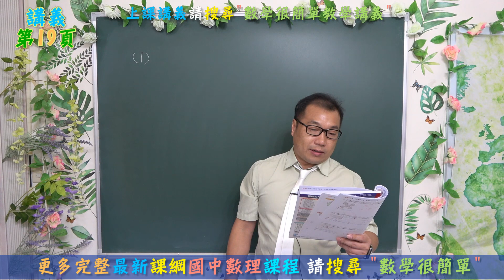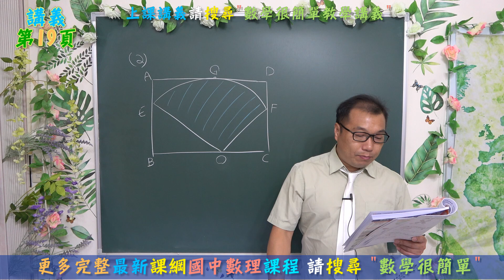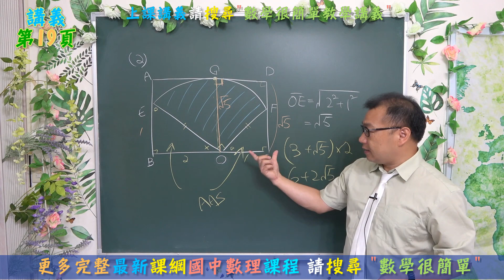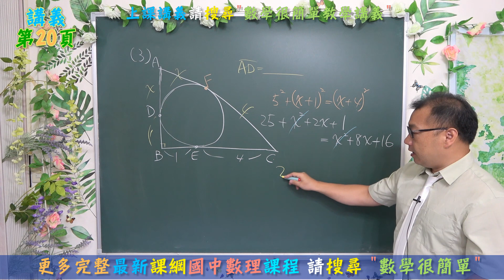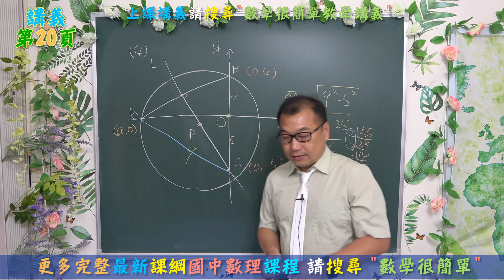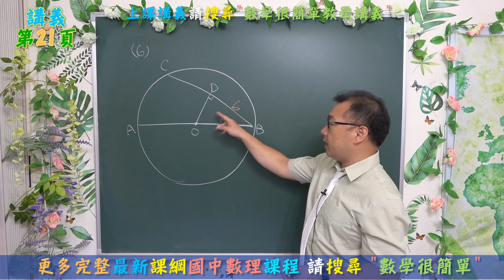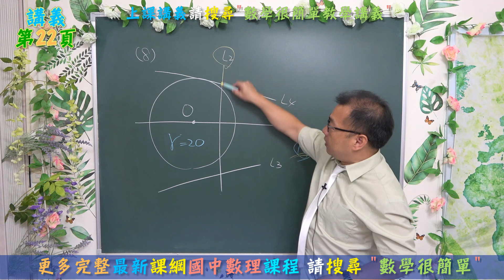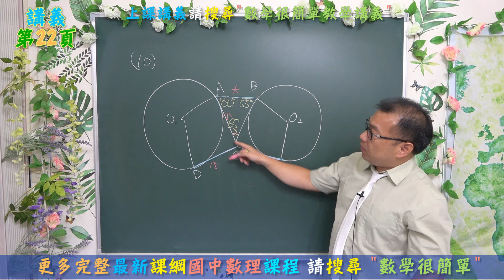最新課綱🔯 九上數學~ch2-1點.直線.圓的位置關係(8)🔯 Point straight circle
⭐數學很簡單 肇忠老師